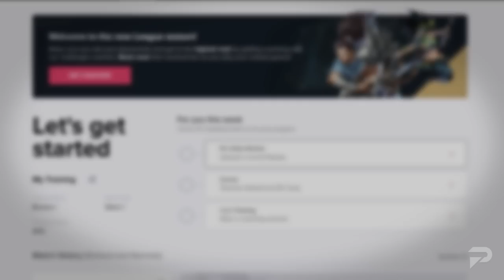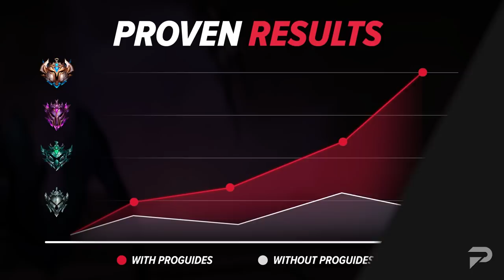10 Worst Champion Predictions for Patch 12.15 - League of Legends